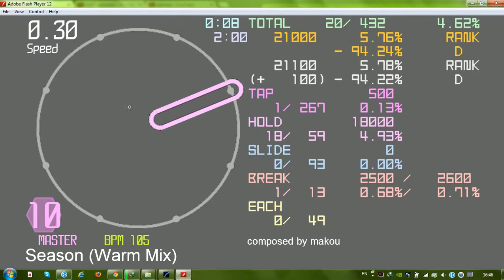simai - Season(Warm mix) master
song : Season(Warm mix)
artist : makou